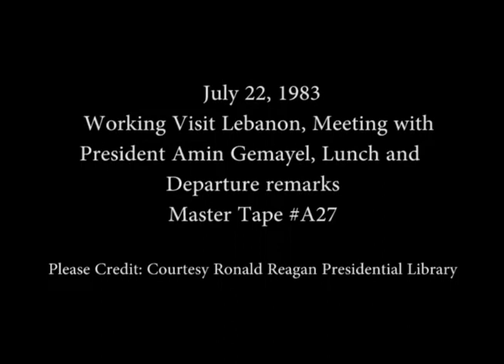President Reagan Meeting with President Amin Gemayel of Lebanon on July 22, 1983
Full Title: President Reagan Meeting in the Oval Office with President Amin Gemayel of Lebanon during his Working Visit followed by Lunch and then their Departure Remarks on the South Lawn on July 22, 1983

Access Restriction(s):Unrestricted
Use Restriction(s):Unrestricted